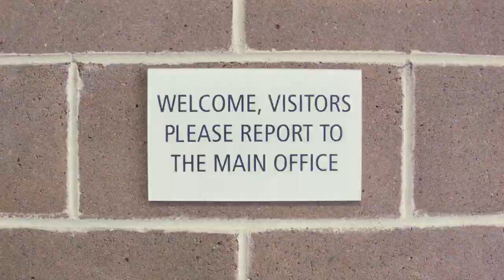Tour the New Wisdom High School